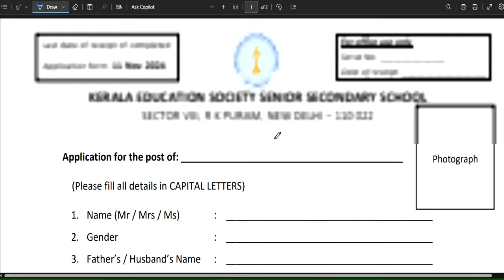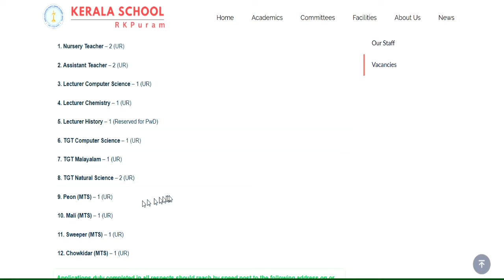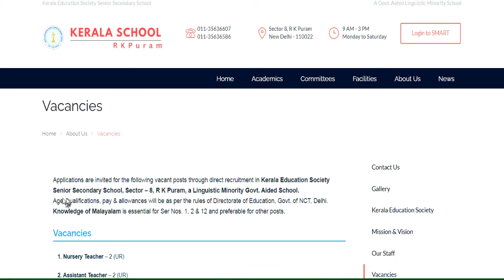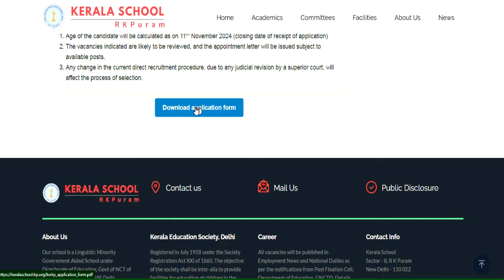DELHI PERMANENT TEACHERS VACANCY 2025 | NO FEE | SALARY: 45000-65000 | Apply From All State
नमस्कार ,students GOVERNMENT/PRIVATE स्कूल की शिक्षक वैकन्सी से सबन्दित  information आपको LWD job  channel पर मिलती है | JAWAHAR VIDYA MANDIR PERMANENT TEACHERS VACANCY 2025 | SALARY 74000 | Apply From All State613 Permanent Govt. vacancy 2024 | Detail Advertisement | salary: 65000 | Apply From All State | Delhi Govt. Aided School Teacher Recruitment | Fresher Eligible | PGT-65000/ TGT -52000 | PRT- 45000Permanent Sarkari naukri | 2 New Notification | salary- 47600-1,51,100 | Age 21-42  | Permanent PostAZIM PREMJI FOUNDATION SCHOOL TEACHER VACANCY | NTT/PRT/TGT/PGT Vacancy 2025 | सैलरी-45000 | NO FEE DPS NEW TEACHER VACANCY 2025 | सैलरी  7th Pay Scale + PF + D.A + Other Benifits  WITHOUT Fees ApplyDPS TEACHER VACANCY 2025 | ALL POST ALL SUBJECTS VACANCY | WITHOUT TET/CTET FRESHER ALL STATE APPLYEKLAVYA EDUCATION FOUNDATION TEACHER VACANCY 2025 | WITHOUT TEAVHER TRAINING FRESHER ALL STATE APPLY  विद्या विकास समिति 2024 | Permanent स्कूल शिक्षक भर्ती | Bed/ Ded/ Deled/ Btc | APPLY ONLINE |NVS 2024 | नवोदय विद्यालय समिति 2024 | NAVODYA VIDYALYA NEW RECRUITMENT 2024 | WITHOUT FEES/EXAM APPLY ONLINE |NAVODYA VIDYALYA NEW RECRUITMENT 2024 | WITHOUT FEES/ WITHOUT EXAM APPLY ONLINE | ARMY SCHOOLमे शिक्षक बनने का मौका | PRT TGT PGT POSTS Permanent Vacancy | AGE, SALARY, qualificationARMY SCHOOL मे आई नई भर्ती | Permanent Vacancy | जल्दी आवेदन करे | AGE, SALARY, qualification ARMY SCHOOL मे आई PERMANENT नई भर्ती | PRE PRIMARY PRT | TGT | PGT | जल्दी आवेदन करे | AGE, SALARYKASTURBA BALIKA SCHOOL VACANCY मे आई नई भर्ती | जल्दी आवेदन करे | बिना फीस आवेदन | AGE, SALARY, KVS मे सभी पोस्ट मे आई नई भर्ती | जल्दी आवेदन करे | RAGISTRATION 10 अगस्त तक | बिना फीस आवेदन   13 कस्तूरबा बालिका विद्यालयशिक्षक NEW VACANCY NOTICE OUT || KGBV शिक्षक भर्ती  form || how to applyKVS बाल वाटिका  NEW VACANCY NOTICE OUT || KENDRIYA VIDHYALAYA शिक्षक भर्ती   form || how to apply